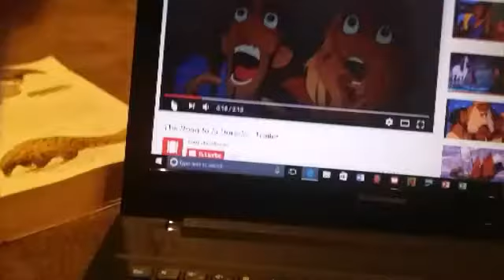Road El dorado trailer